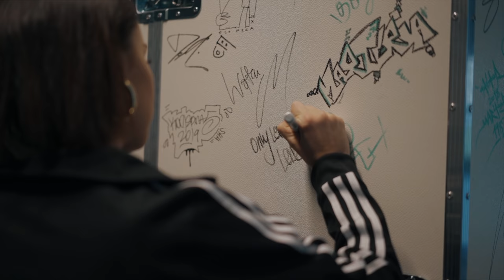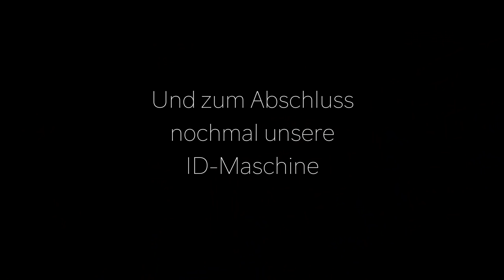Die Only Love, L Radiotour | Weekly L - Vol 12 | Lena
Die Radiotour ist over!! 10 Städte in 14 Tagen.. es war crazy. Wir sind von Radiostation zu Radiostation gependelt, ich durfte viel über mein Album sprechen, mich als Wetterfee versuchen und ganz viele tolle Gespräche führen.
Dem ein oder anderen Künstler Kollegen bin ich auch begegnet
Wir hatten auf jeden Fall eine tolle Zeit - und jetzt viel Spaß beim Video! ♥️

Only Love, L

Fan Edition und ULTRA Fan Box  von "Only Love, L" könnt ihr hier bestellen: